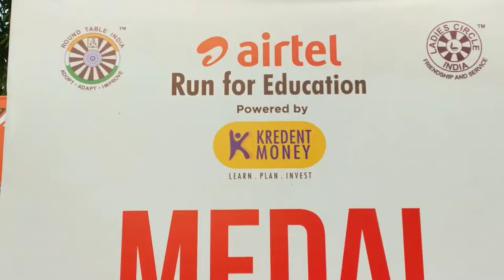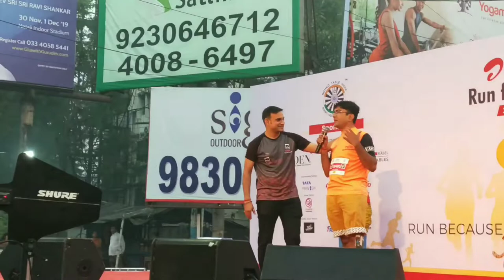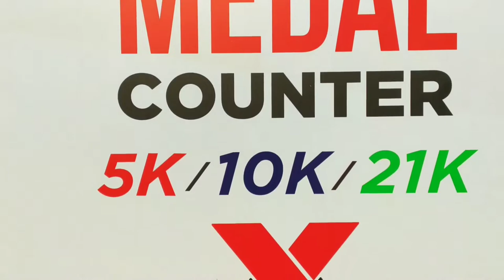Airtel run for education 2019( by Mototourarsonu Kolkata )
Airtel Run for Education, organized by Roundtable India,is a marathon take place every year,it a campaign to raise fund to promote education for poverty class of pupils.
if I could spread this massage through my vlog and could influence people to take part in marathon,my work will be succeeded